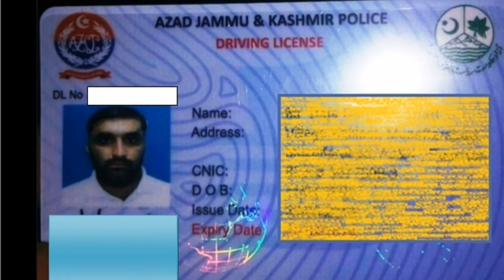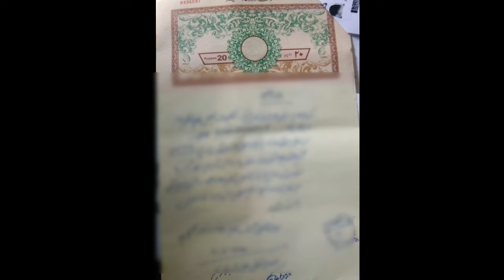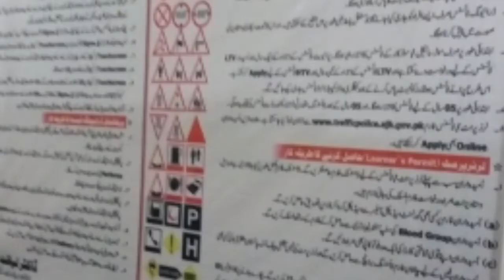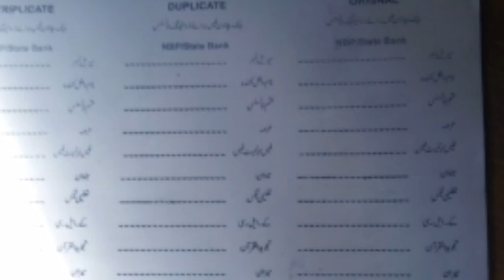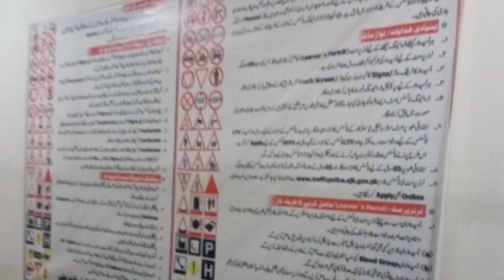How to get duplicate driving licence pakistan. | how to apply lost driving licence,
Process for duplicate driving license